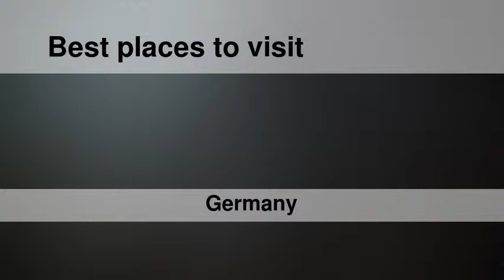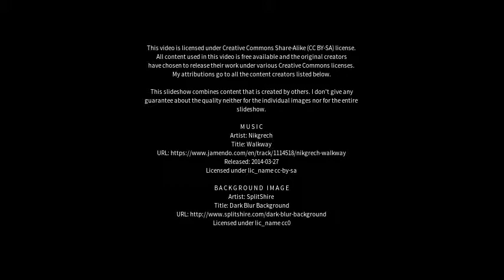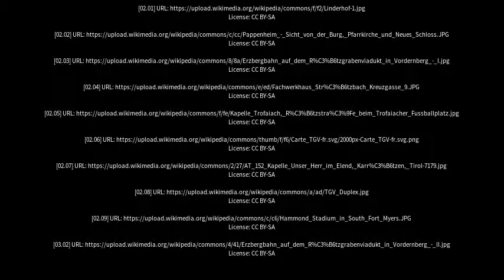Best places to visit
Best places to visit - Rötz (Germany) Best places to visit - Slideshows from all over the world - City trips, nature pictures, etc.